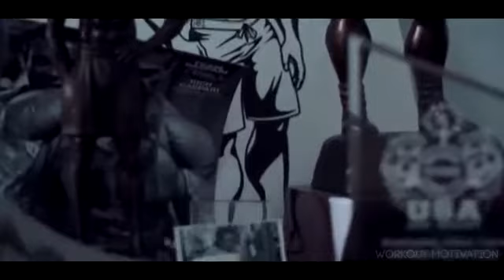Jeremy Buendia vs Sadik Hadzovic